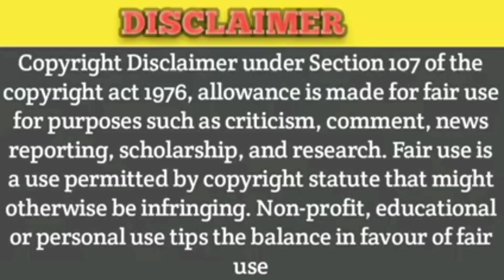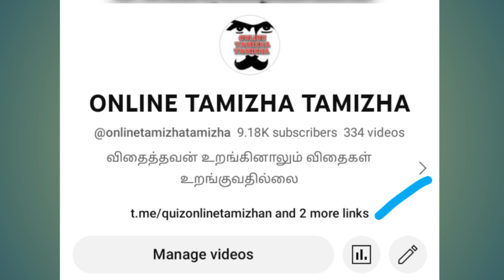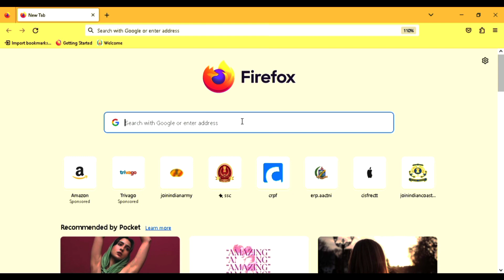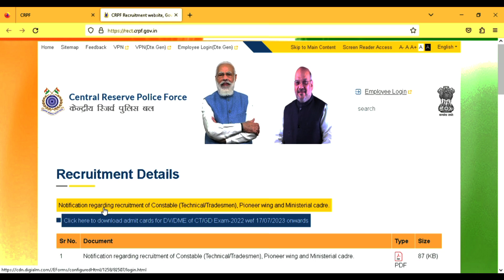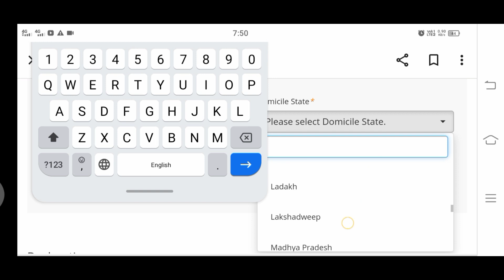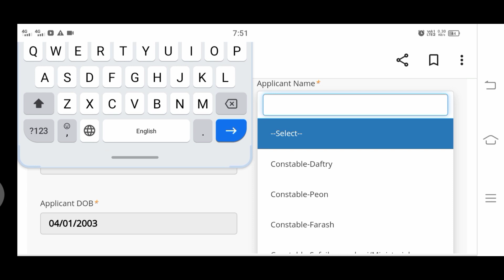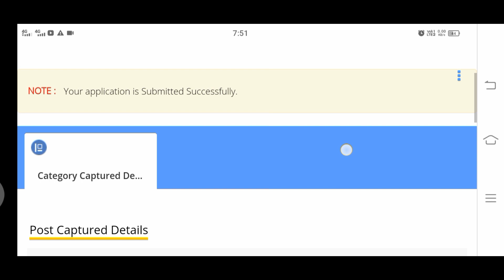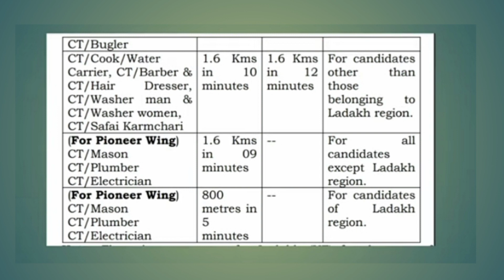🔥important update🔥CRPF- மத்திய ரிசர்வ் போலீஸ் படை 2023